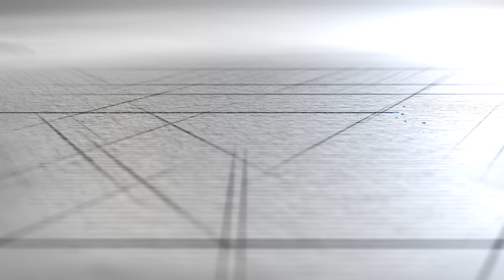省小錢花大錢 居家DIY常見的致命錯誤(電篇) 90%容易忽略的細節｜DIY知識｜【宅水電】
在家DIY之前一定要先看這集
很多的火災、火燒屋
都來自於居家線路的問題
今天
我們整理了多種DIY常見的致命錯誤
增加DIY朋友們的安全觀念
提升整體居家安全的係數
住的安心、在家DIY也安心(?